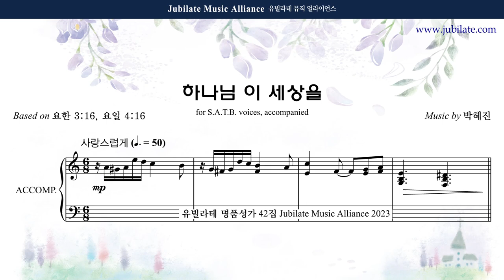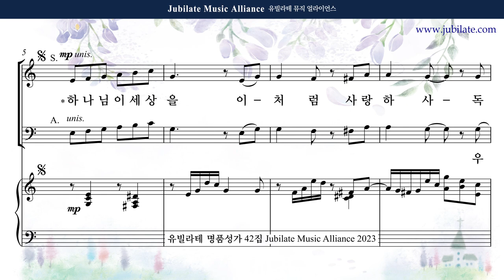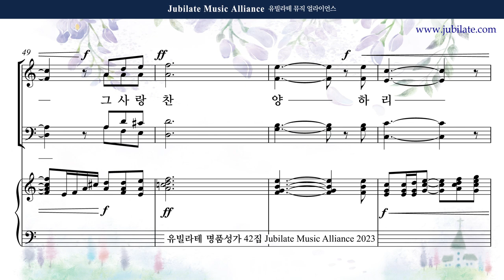[유빌라테 42집] 23. 박혜진 - 하나님 이 세상을반주